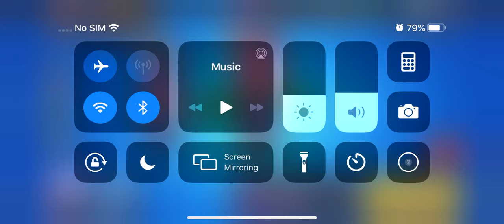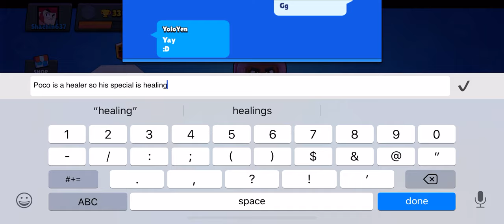Brawl Stars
Hey peeps! I am playing Brawl Stars with Yenli! Shoutouts to Yenli for joining in this vid